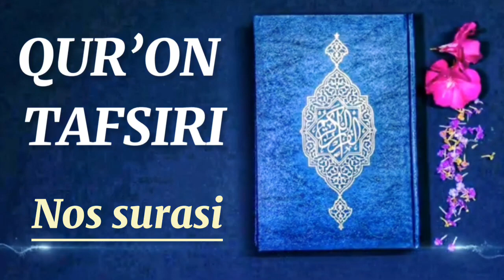"AN-NOS" SURASI TAFSIRI | ABDULBORIY DOMLA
Яқинларингиз билан улашинг.

Sahifalarimizga obuna boling

Yaqinlaringiz bilan baham ko’ring!
Siz Ham O’z Hissangizni Qo’shing !